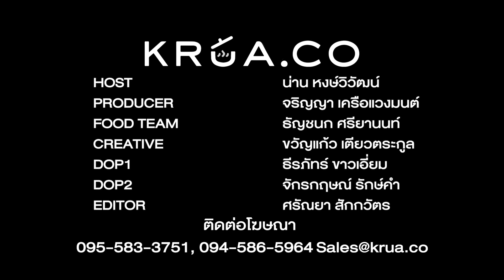ทาโก้อะโวคาโดกับซัลซ่าบลูเบอร์รี สดชื่นทานได้ทุกเมื่อ | Super Good Food by Foodland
สดชื่นได้คุณค่าดีๆ ต่อสุขภาพต้องจานนี้เลย! “ทาโก้อะโวคาโดกับซัลซ่าบลูเบอร์รี” ทาโก้มังสวิรัติ ไร้กังวลเรื่องความอ้วน เพราะจานนี้ไขมันน้อย ไฟเบอร์สูง ที่สำคัญวิตามินซีเยอะมากกก เพราะมีบลูเบอร์รีสดๆ กับอะโวคาโดคุณภาพดีนำเข้าจากประเทศเปรู ของบริษัท super food และนวธัญ ที่จะช่วยบำรุงผิวพรรณและยังมีสารต้านอนุมูลอิสระ พร้อมใยอาหารเยอะทำให้อิ่มไวแต่ไม่อ้วน กินได้บ่อยแบบหายห่วง